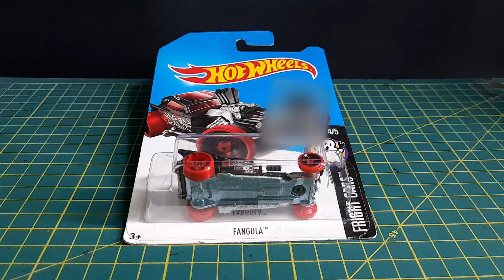Hot Wheels Fangula TH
The Fangula is a Hot Wheels Unique Model planned by Felix Holst. It has two front lamp on the right side and none on the left. From the beginning the grille looks totally symmetrical. This single-seat car is difficult to get.